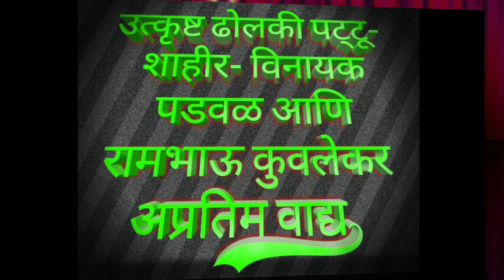वाघजाई सेवा नाच मंडल कडवई उजगावकर वाडी शक्तीवाले २०१९ ( कुचांबे ) ७/१०/२०१९ अप्रतिम वाद्य